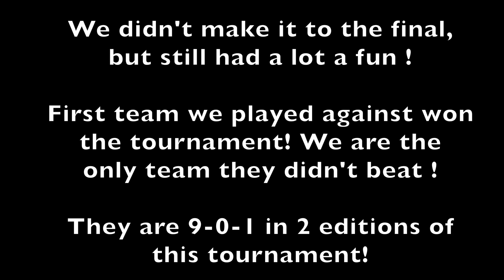"Les Rois de la Glace" Tournament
It was a fast game, damn! We played against Junior AA teams We are beer league team lol